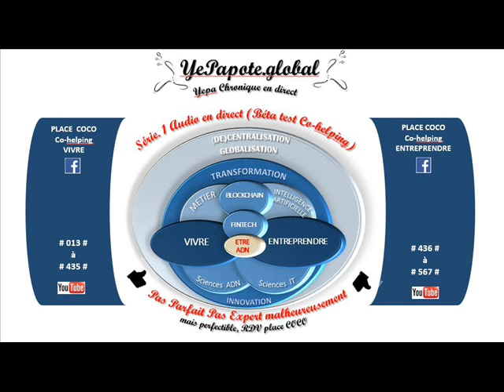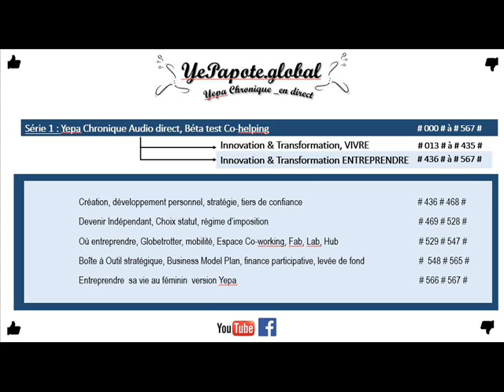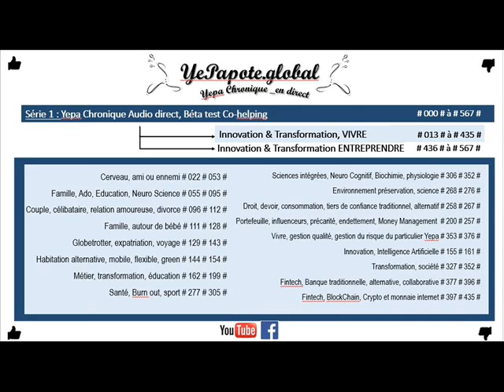#147# Point réflexion réglementation habitats alternatifs ?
MISS YEPAPOTE ?